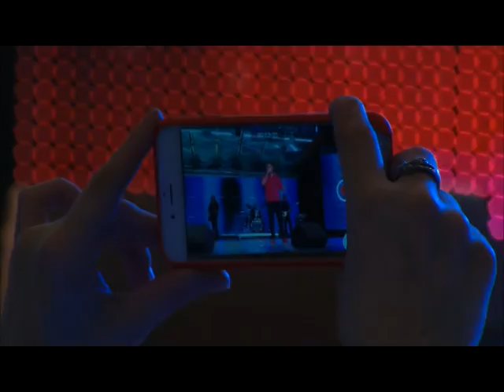Владимир Курский - Артист (feat. Оксана Билера) [Шансон - Юрмала 2016]